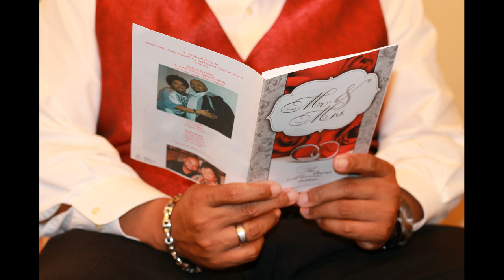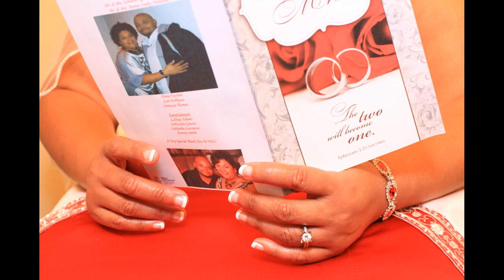Tammoria and Bobby Moore Wedding Photo Video